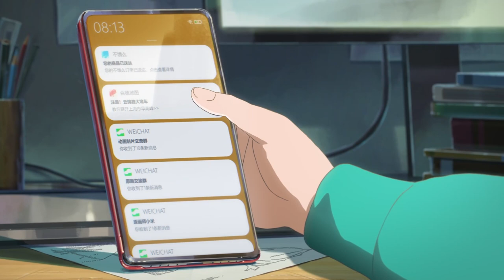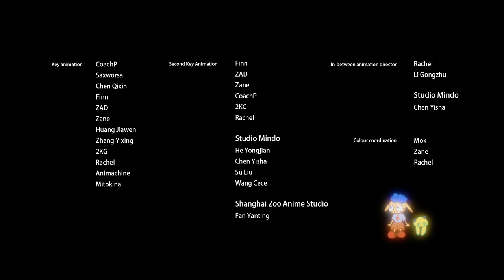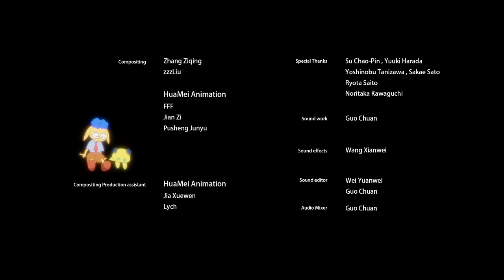COLOURS（2021）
Directed by : Takumi Tanji/Dong Yi
Animation director: CoachP
Animation Production: HAOLINERS Animation/STUDIO TUMBLE
Presented by: bilibili

In the pursuit of her dream, Protagonist Lin worked alone at an animation company in a big modern city, which was too busy to answer her father's message.

She was given an important role in a new project. However, her inspiration dried up under the pressure of the schedule. she fell into a low point where she could not hold a pencil again...Losing confidence, Lin go back to her hometown. She found out a sketchbook when drawn with her father in childhood. Encouraged by the memory, she rediscovered her first love to painting and devoted herself to creating and embracing her dreams.